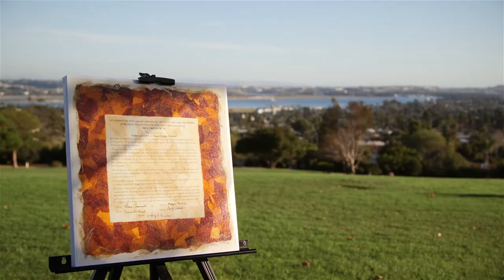Robyn + Duane - San Diego Wedding Films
We loved the story behind these two! They met while flirting on a movie set and they still have the clothespin that started it all. They run the San Diego 48 hour film festival that many of our cinema friends have been a part of. I loved all the clothespin decor and the pumpkins that Robyn carved all herself, yes all of them!  They had such a lovely event and we even got to meet "Mr. Disneyland", the voice behind all the rides. He did the intro to their wedding to tell everyone to turn off their cell phones, it was so awesome. Hope you enjoy these two as much as we did.

Vendors:
Venue - Kate Sessions Park and The Soledad Club
Film - SidebySide Cinema
Photography - Kristen Peele Photography
DJ - The Creative Music DJ
Catering - Ranch Events